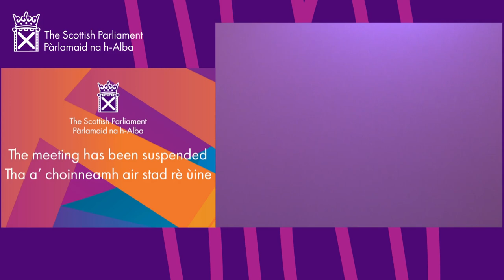Selection of the First Minister (BSL) - 18 May 2021